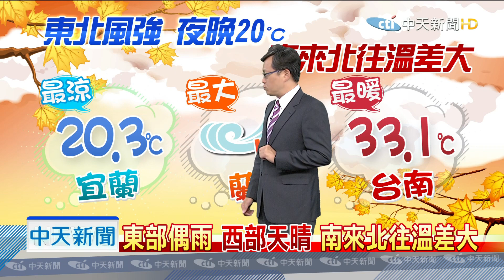20191015中天新聞 【氣象】東北季風影響 海邊陣風強 騎車注意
中部以北夜晚天氣涼，騎車穿著注意，冬部偶雨，西部天晴，南來北往溫差大，高山夜晚寒冷，前往山區穿著要保暖，週四東北風減，週五起冬部雨西部晴。